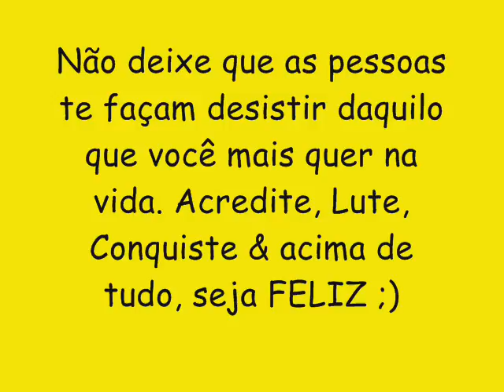MORENINHO NO KAPRIXXO CD NOVO LANÇAMENTO 2016 - OBJETO DE PRAZER